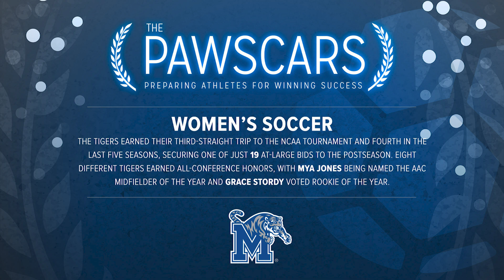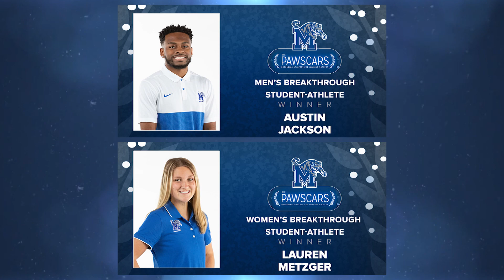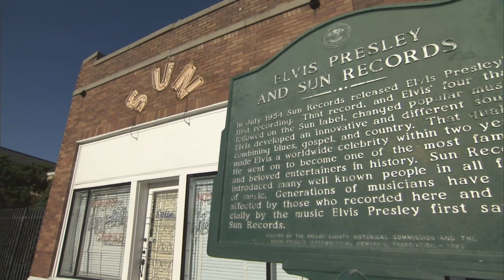Memphis Athletics: 2021 Pawscars 4/28/21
It's time to celebrate the accomplishments of our student-athletes! The 2021 Virtual Pawscars are here!